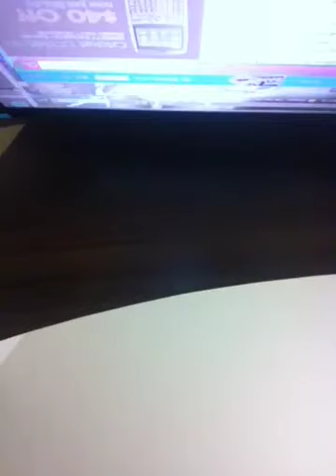I'm not your Princess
But I am A Princess :) just felt like singing!